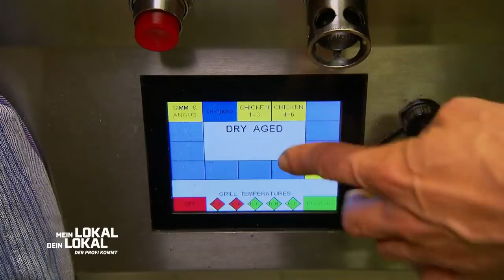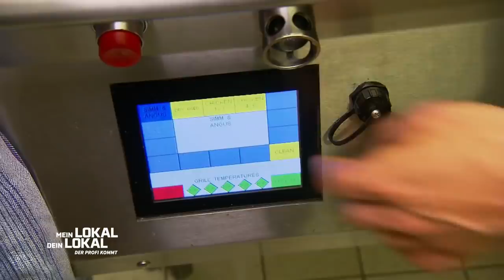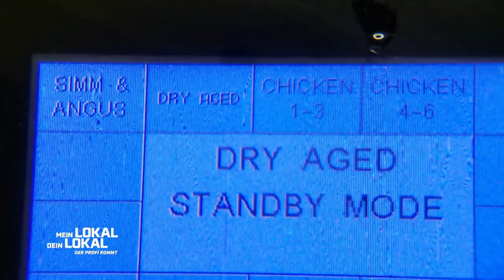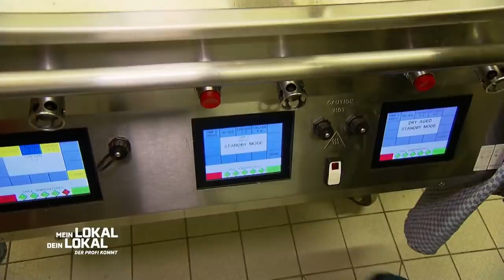MASSE STATT KLASSE?! Mike testet 3min Burger von Peter Pane 🍔 | 1/3 | Mein Lokal, Dein Lokal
Direkt im Zentrum von Oldenburg liegt das Burgerrestaurant "Peter Pane". Die junge Betriebsleiterin Alina Bremke brennt für Ihre Aufgabe und für Ihr Lokal. Heute stellt sie sich damit dem Urteil ihrer Konkurrenten bei MLDL - und Profikoch Mike Süsser.